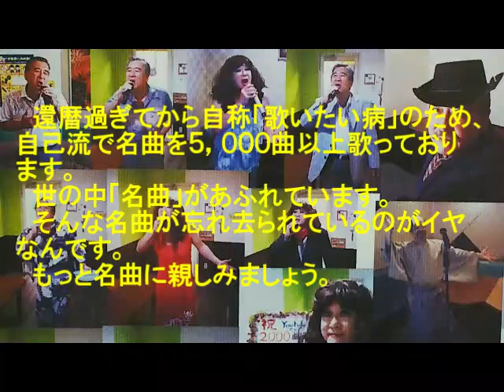表題付ブルーミラーのタンゴ歌詞付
蒔田由美子さんの名曲『ブルーミラーのタンゴ』を歌って歌詞も付けてみました。